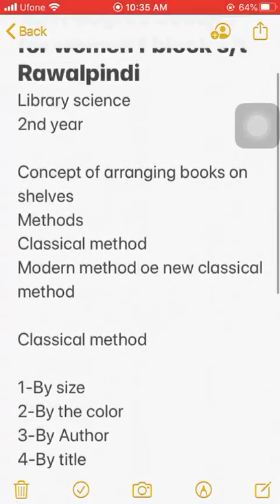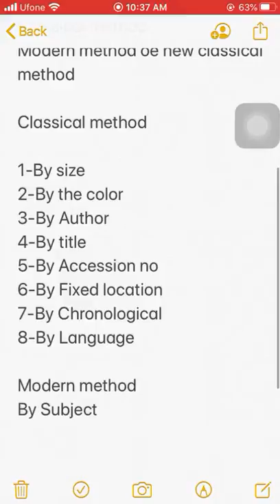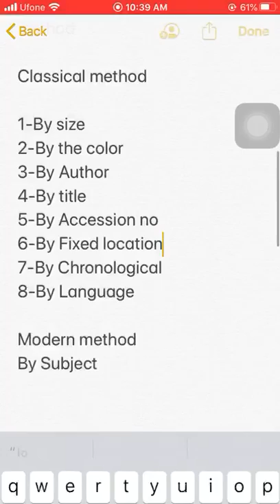Library Science lecture#17 by Mrs. Asma Tariq